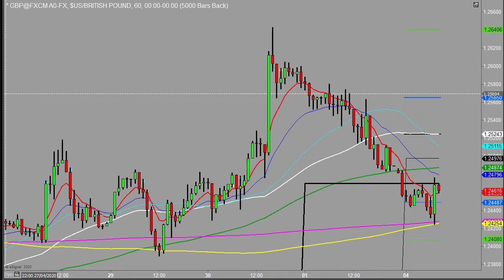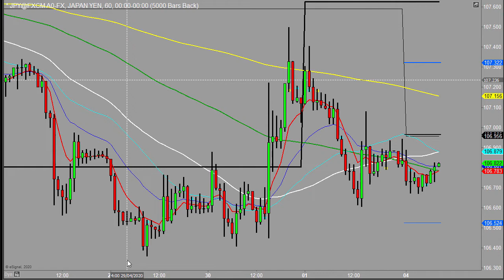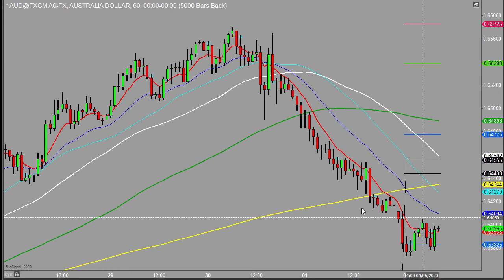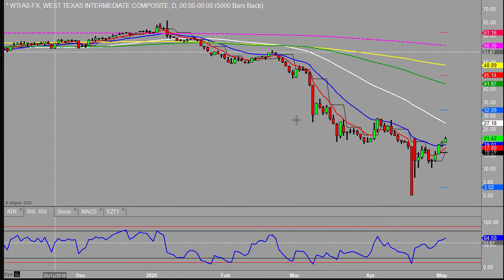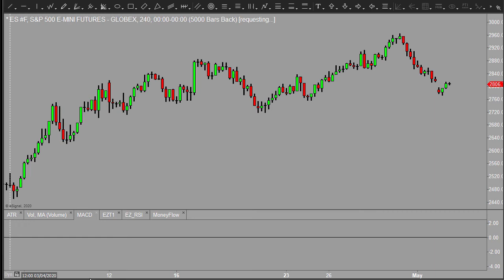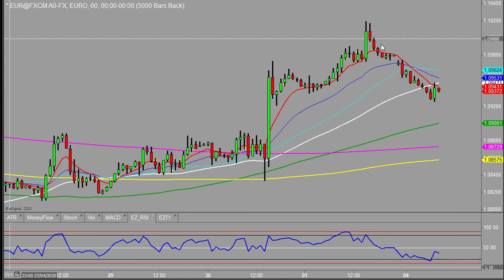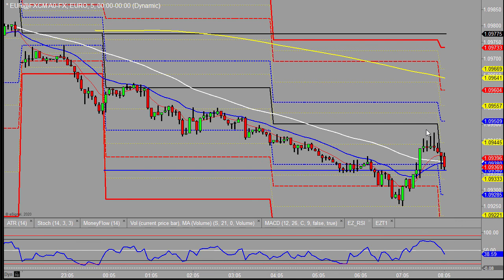Morning outlook - 4th May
It is not the clearest morning in terms of the outlook. We have some early shoots of a switch back from Fridays sell off but we will need to be patient for some confirmation.